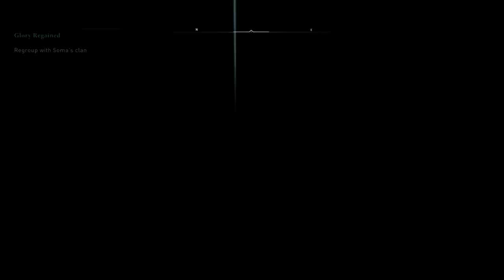How to Complete the Grantebridgescire Fly Agaric Puzzle Assassin's Creed Valhalla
You need to light the correct braziers to complete the exit through the gate and complete the challenge. To light a brazier, simply walk up to it and press the interact button to light it blue. There are five braziers in a circle around you. You need to light three of them blue – specifically, the ones directly in front of the archways. Stand in the center looking at the gate. Going clockwise, light the first, third, and fourth braziers.

Once the three braziers have blue flames, all of the bases will glow white to signify that you can now walk through the gate and complete the challenge.